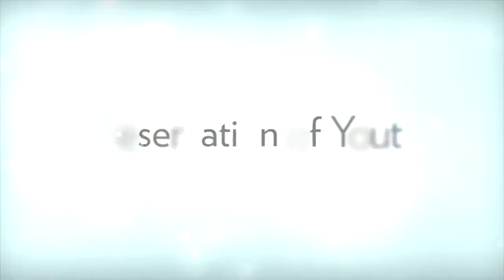ageLOC Science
Nu Skin is taking the science of anti-aging to a completely new level by studying the genetic origins of how and why we age. Developed by Nu Skin in collaboration with leading scientists, ageLOC science is based on the discovery of internal sources of aging that contribute to an aging appearance, what Nu Skin calls age-related super markers, or arSuperMarkers. Nu Skin's exclusive ageLOC science targets these arSuperMarkers—the ultimate sources of aging that influence how we age.